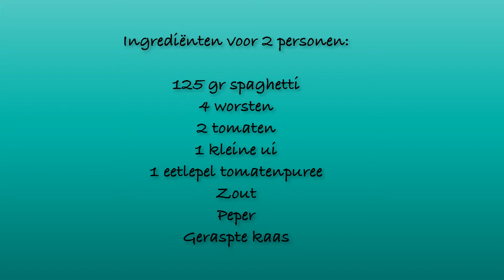Spaghetti met worst makkelijk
Dit recept voor spaghetti met worstjes is heel gemakkelijk te maken en is erg smakelijk. U kunt elk type vleesworst gebruiken, vegetarisch of veganistisch, of chorizo vervangen. U kunt het toepassen met elke soort pasta, of u nu gasten thuis hebt of de tupper naar uw werk wilt brengen.